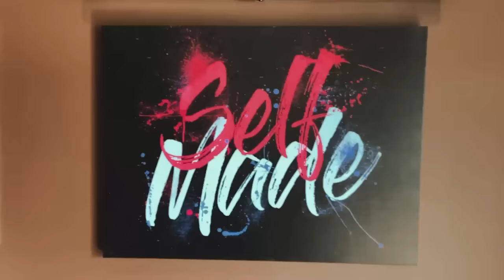E8: Jason Hiland: The Golf Episode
In this episode, Jason Hiland, a successful golf business entrepreneur three times over, shares insights on building his niche markets within a highly competitive industry.

John also gives a glimpse into his entrepreneurial journey, leaving a major insurance company in 2005 to go out on his own which gave him a “2000 Percent Raise” by 2010.  He has since created generational wealth for his kids and great grandkids.

Topics covered in this interview:

–Jason’s three golf businesses (the first one he started at age 22): Diamond Tour Golf, Hurricane Golf (which he calls “the TJ Maxx of golf online with all the major brands”) to his “passion project,” Sub 70.

–Background on the golf industry, including the top ranked 8 golf courses in 2022 in America:
Hint: #1 is Cypress Point in California; and learn why #8, Sand Hills Golf Club in Nebraska, is Jason’s favorite.
The best major golf manufacturing brands by category, with PING Golf rated for “best quality.”

–The inspiration for Sub 70 was an online suit company called Combatant Gentlemen producing high quality suits at a fraction of the cost. You only need to get these online suits custom-tailored to have the look and feel of a Hugh Boss or more expensive suit, according to Jason.

–Jason now creates custom-made golf clubs that are like “pieces of art,” using the internet for the lower cost, direct-to-consumer model, combined with “a Nordstrom level of customer service.” He calls his products “understated elegance.”

–The three-year process of product development, and how much “packaging matters.”

–Why his marketing is subtle.

–Jason’s business never does a sale except on Cyber Monday.

–The importance of “quality first,” with the product both performing well and looking good.

–The way Jason has built a natural/organic community for his brand.

–The best part of a direct-to-consumer business is talking to the customers all the time.

–The golf clubs are played at a professional high level, with Jason sharing on which tours they have been used.

–What John looks for as a venture capitalist, and how he started his company at his kitchen table, and how he scaled the company with his own money.

–Jason’s philosophy on bootstrapping his own company, living below his means, reinvesting his profits and not diluting the equity by seeking outside funding. He shares how he scales his 25-person company, as it grows.

–Jason shares his three favorite golf-related movies.

About Jason Hiland:

Jason grew up in a small town in northern Illinois. With a love for golf and a strong work ethic, he enrolled at University of Wisconsin Osh Kosh. Upon his graduation in 1995, he immediately started his first golf equipment company, Diamond Tour Golf.

Hurricane Golf was his second foray, launching in 2008.

In 2019, Sub 70 was introduced as a passion project after decades working in the industry and becoming an expert in the golf club business. Following a direct-to-consumer model, it has allowed Jason to create golf equipment with no compromise on materials or customer service, while maintaining a promise to redefine expectations in the golf industry. It has quickly become his most successful venture. As Sub 70 CEO, Jason focuses primarily on club design/production, partner relationships, sales development and still prioritizes personally talking to customers and handling weekly club fittings.

Jason’s passion for golf began at 9-years-old when he stood on the roof of his parent’s barn for hours at a time, working out-of-round balata balls through the trees and fence posts of the property with his groove-worn Junior Pro 6 iron.

Jason will still tell you that one of the greatest days of his life was when his father brought him to the local farm store and let him pick up that set of junior clubs and bring them home. Jason can recognize the pull of the gentlemen’s game in his earliest memories, and has spent his life working to help people experience the same sense of excitement and joy that he felt when he first held those clubs.